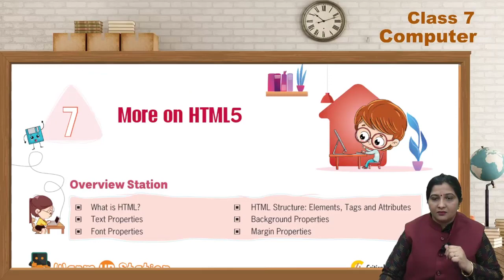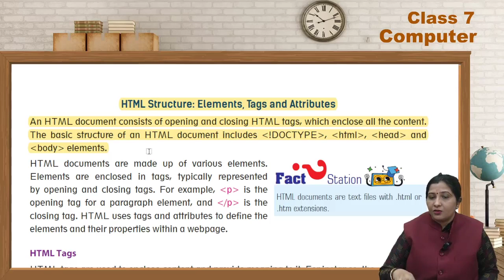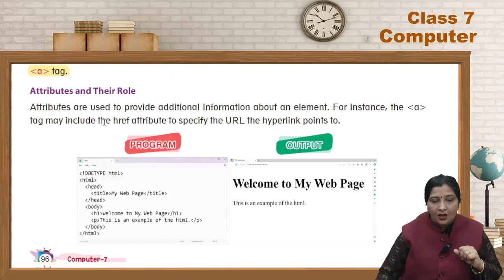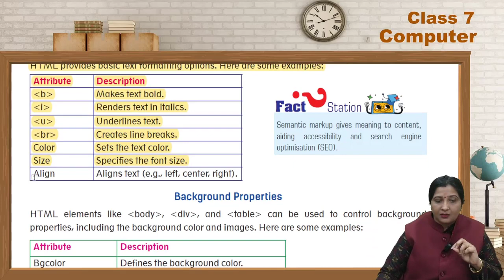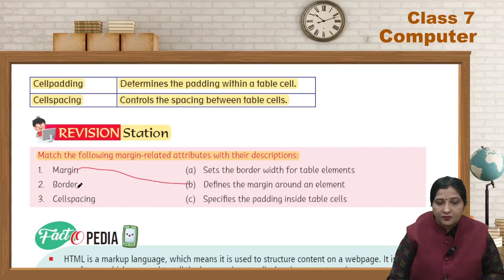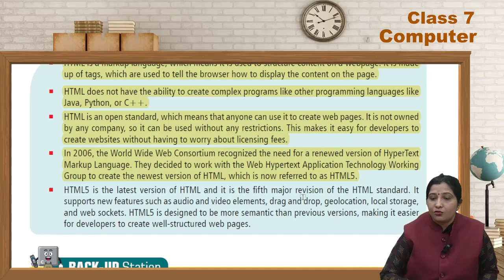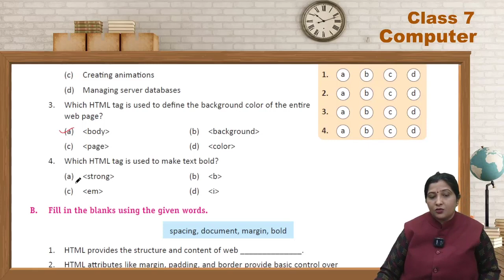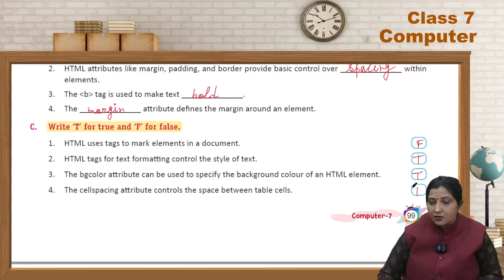Computer 7 Ch 7